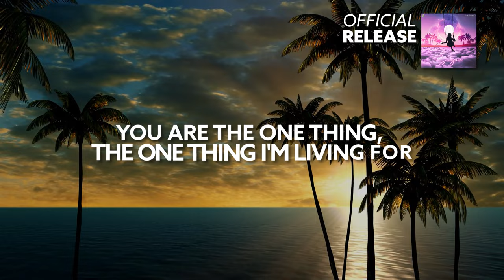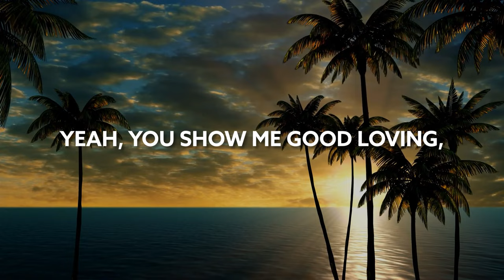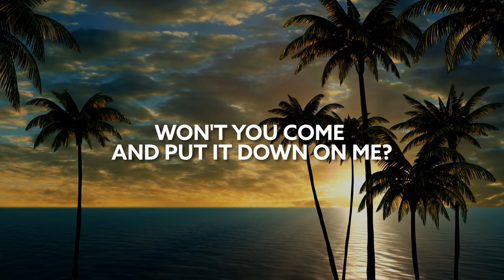Riesling - Sugar (Official Release) [Lyric Video]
Song Riesling - Sugar [Lyric Video]

🎙️🎵 Lyrics:

Don't leave me hanging, hanging, come give me some
You are the one thing, the one thing I'm living for
Ooh, baby
I dont wanna play no games, you don't gotta be afraid